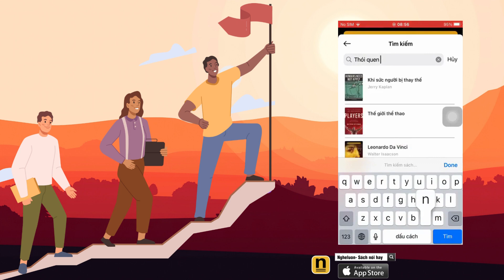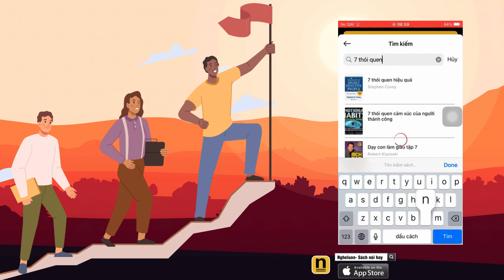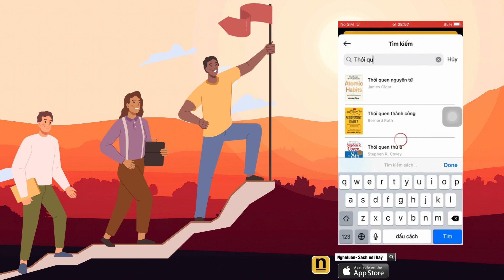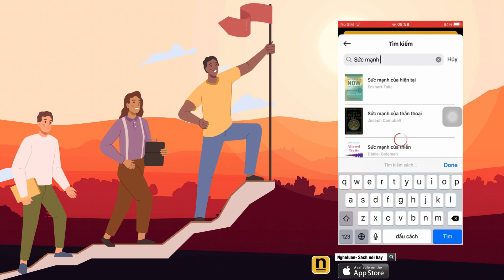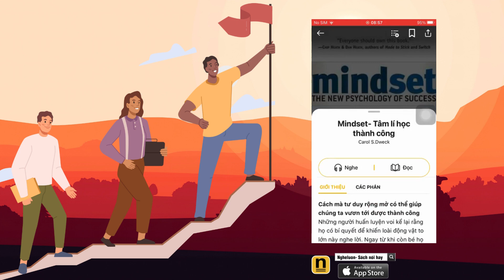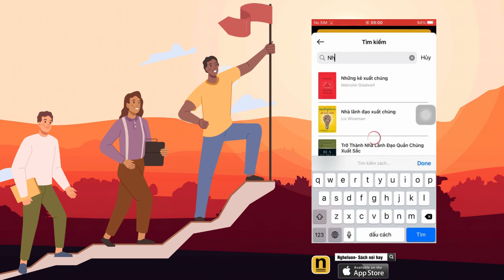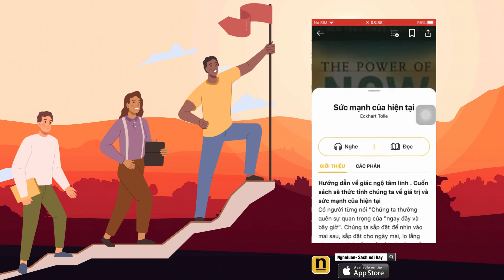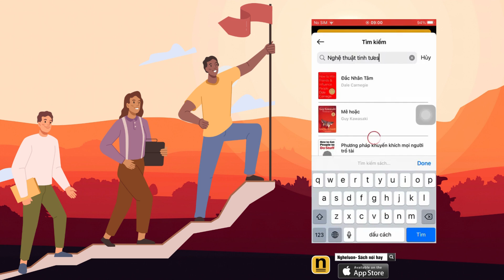Đừng nóng lòng vì thành công là 1 hành trình/ Ngheluon podcast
► Tải App ngheluon trên IOS :
► Nghe sách thêm các bài PODCAST của ngheluon tại đây :
"Cuộc sống giống như việc lái xe đạp. Để giữ thăng bằng, bạn phải tiếp tục di chuyển."
Việc phát triển cá nhân không phải là một quá trình có điểm đích, mà nó là một hành trình cần phải trải nghiệm và thực hiện một cách đồng đều bằng đam mê và quyết tâm.
Ngheluon luôn đồng hành cùng bạn với những cuốn sách hay nhất, có thể kể đến
1. “Thói quen nguyên tử" - James Clear: Trình bày về việc tạo ra thói quen tích cực và duy trì chúng.
2. "Mindset: Tâm lý học thành công" - Carol S. Dweck: Đề cập đến sức mạnh của tư duy tăng trưởng.
3. "Sức mạnh của hiện tại" - Eckhart Tolle: Tập trung vào ý nghĩa của "hiện tại" trong sự phát triển cá nhân.
4. "7 thói quen hiệu quả  - Stephen R. Covey: Đề xuất 7 thói quen cho sự hiệu quả trong công việc và cuộc sống.
5. "Grit- Vững tâm bền chí ắt thành công " - Angela Duckworth: Tiết lộ tầm quan trọng của động lực và kiên nhẫn.
6. "Những kẻ xuất chúng” - Malcolm Gladwell: Khám phá các yếu tố tạo nên thành công.
7. "Nghệ thuật tinh tế của viếc đếch quan tâm" - Mark Manson: Một cách tiếp cận độc đáo về việc làm thế nào để quan tâm đến những điều thực sự quan trọng.

Ngoài ra bạn có ý kiến gì thì hãy góp ý xuống đây để kênh trả lời cho bạn.